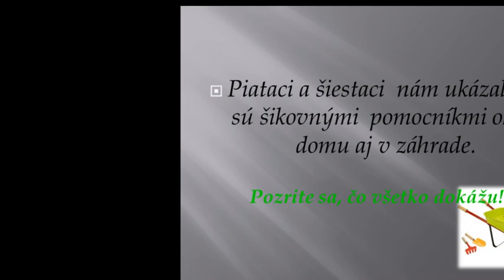SME DOMA a pracujeme v záhrade